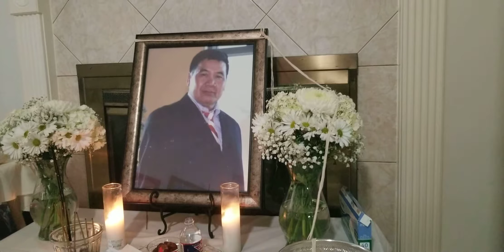ຄົບງັນເຮືອນດີ ຂອງຜູ້ເສັຽຊີວິດ ທ.ວົງສາ ທີ່USA🇺🇲ໃນຊ່ວງ ໂຄວິດ/Support family of whom passed away 🇱🇦🇺🇸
ຄົບງັນເຮືອນດີ ທີ່ ອາເມຣິກາໃນຊ່ວງ ໂຄວິດ-19
House of who passed away Mr. Vongsa Nhoisaykham during a Covid-19